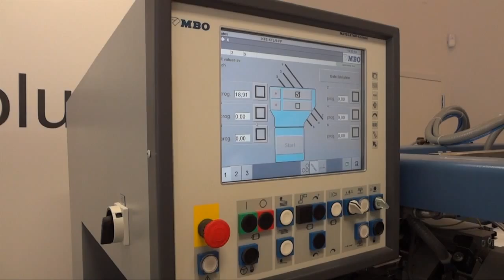MBO K8 RS Combi Folder - Automated Job Changeover Demo (16pg to 32pg Signatures)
The K8 RS Combi Folder gives printers the ability to match their press speeds 1-to-1 on the finishing end.  With job memory and automation technology, job changeover times are dramatically reduced